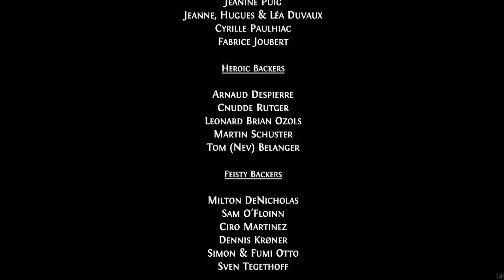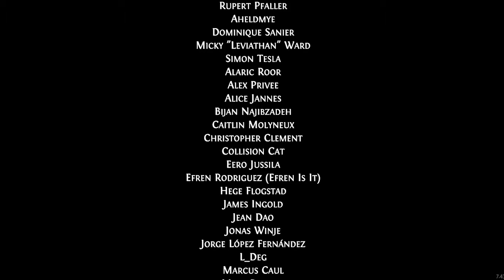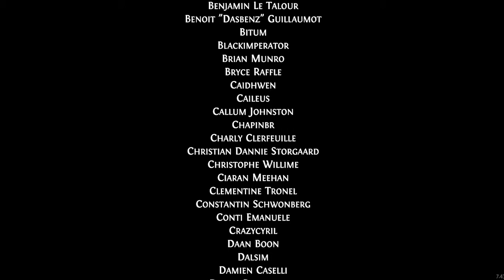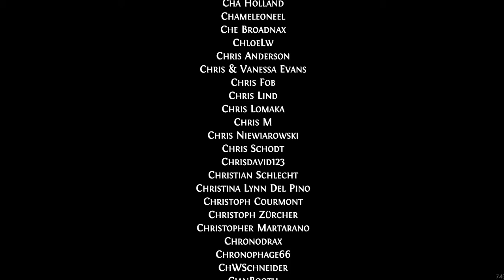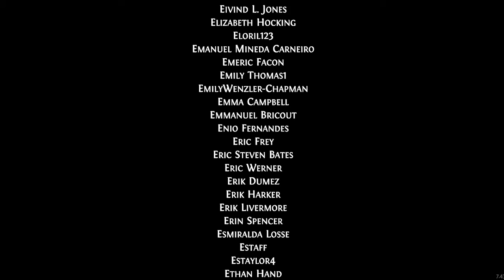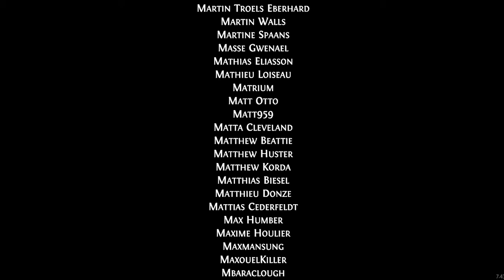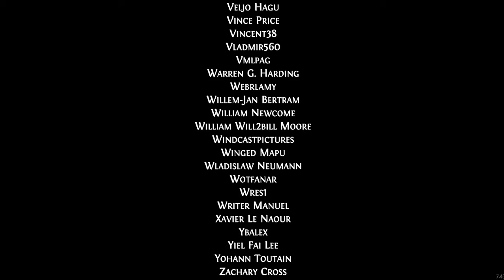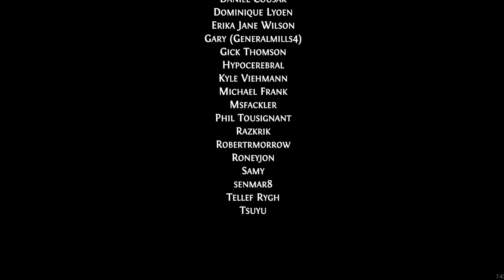#20 Ghost of a tale - прохождение на русском.